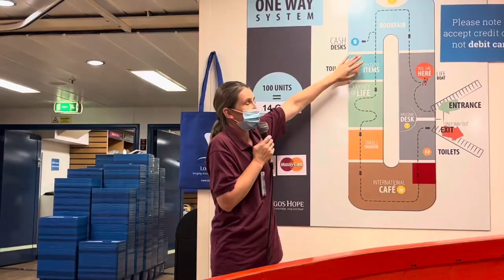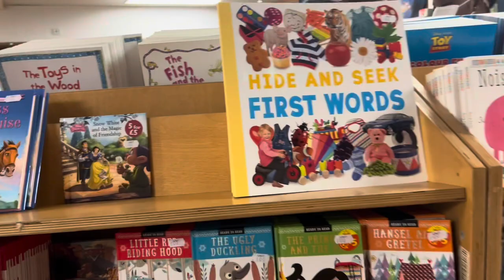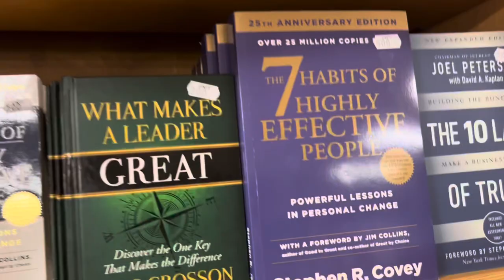An Unforgettable Experience On The Logos Hope Floating Bookstore.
What a crazy experience! My first time on board the Logos Hope I was 9 and seriously extremely delighted at the amazing array of puzzles and story books! Now some thirty something years later I'm on this same ship this time with my daughter! 😄😄😄😁😁 So I attpted this twice and finally got on! This shares my experience in both days. Hope you get the opportunity to visit before they depart from Ghana.